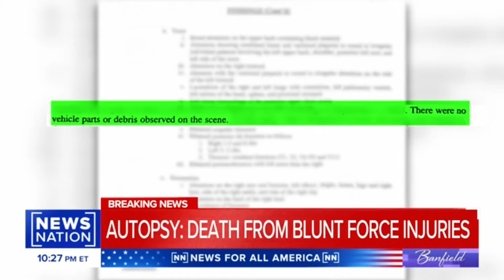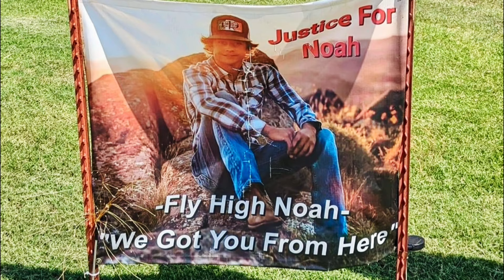The Mysterious Case of Noah Presgrove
The tragic death of Noah Presgrove has shocked and saddened the nation. Noah was a promising young man with a bright future ahead of him. His senseless death has left his family and friends devastated. We are raising awareness and demanding justice for Noah and his family.